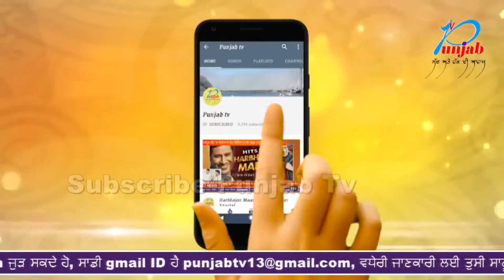ਬਦਮਾਸ਼ ਦਿਲਪ੍ਰੀਤ ਸਿੰਘ ਬਾਬਾ ਦੀ ਅਦਾਲਤ ਵਿੱਚ ਪੇਸ਼ੀ